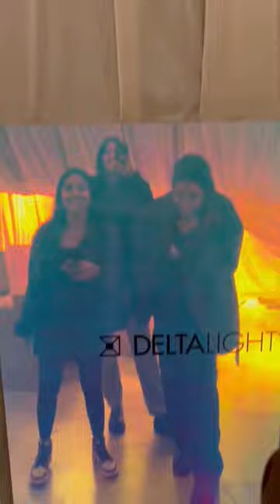📍The Milano Design Week of Drashti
We asked some our students to do a vlog of their Design Week. Here's the seventh episode.